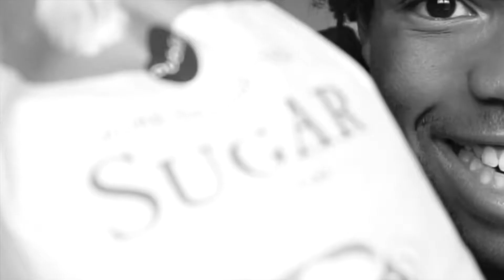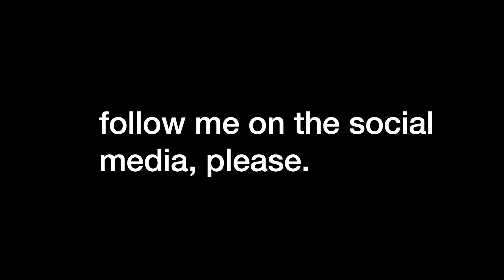KHALIL DOES COCAINE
i do cocaine in this video.

follow me on the social media, please.